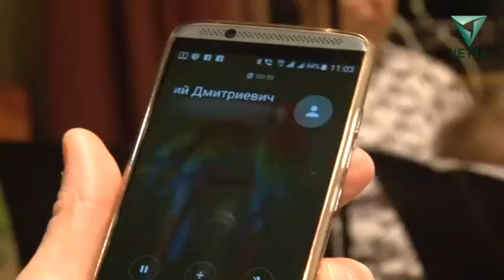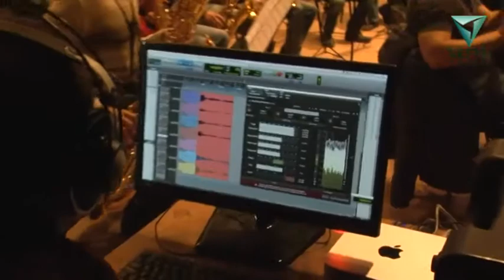В Перми записали гимн Пермского края